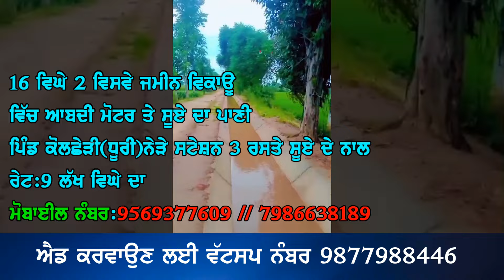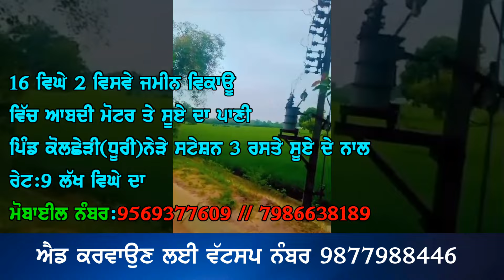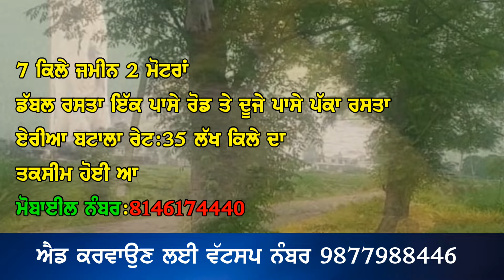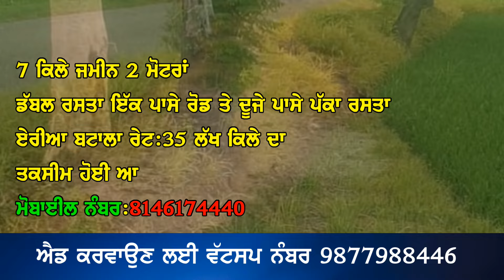7 ਕਿਲੇ ਵਿੱਚ 2 ਮੋਟਰਾਂ ਤਕਸੀਮ ਟੱਕ ਤੇ ਆਬਦੀ ਮੋਟਰ ਤੇ ਸੂਏ ਦੇ ਪਾਣੀ ਵਾਲਾ ਵਾਹਣ 9 ਲੱਖ ਨੂੰ ਵਿਕਾਊ,zameen zameen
"ਟਰੈਕਟਰ ਮੰਡੀ"
"ਪੁਰਾਣਾ ਟਰੈਕਟਰ ਮਾਰਕੀਟ"
,ਸੋਨਾਲੀਕਾ,
ਫੋਰਡ,
ਫਾਰਮਟੇਕ,
ਮੈਸੀ ਪ੍ਰੀਤ,
ਸਵਰਾਜ 855,
ਮੰਡੀ,

7 ਕਿਲੇ ਵਿੱਚ 2 ਮੋਟਰਾਂ ਤਕਸੀਮ ਟੱਕ ਤੇ ਆਬਦੀ ਮੋਟਰ ਤੇ ਸੂਏ ਦੇ ਪਾਣੀ ਵਾਲਾ ਵਾਹਣ 9 ਲੱਖ ਨੂੰ ਵਿਕਾਊ,zameen zameen